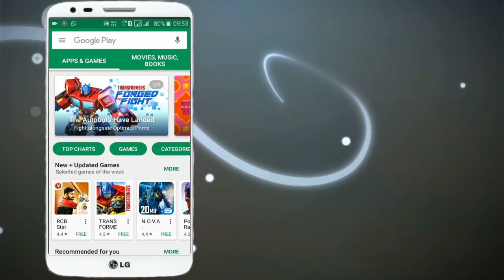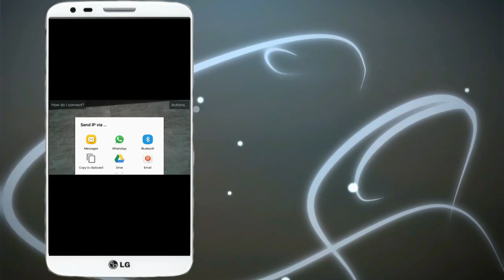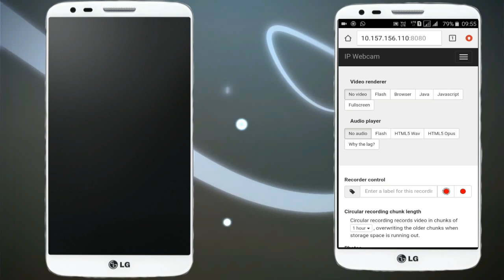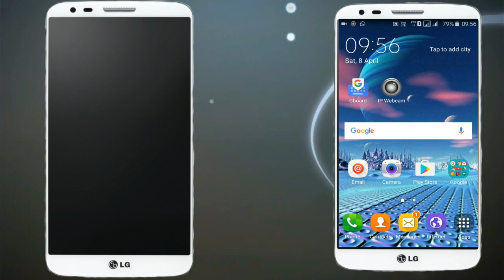अपने मोबाइल को 2 मिनट में cctv कैमरा बनाये | How to make your android phone cctv camera??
My Gadgets.

Green Screen

My Apps.

My Gadgets.

Green Screen

My Apps.

Video Editor (Mobile) इस वीडियो में मेने आपको ये बताया है किस तरहसे आप अपने मोबाइल को CCTV कैमरा बना सकते है सिर्फ २ मिनट में.

◀◀SUPPORT:-
◀VIDEO Recorder:-AZ Screen Recorder

◀Populer videos
1.How to hack someone whatsapp without scaning qr code 2017 | bina qr code ke whatsapp hack kare

2.How to hack anyone whatsapp account 2017 - kisi ka bhi whatsapp kaise hack kare

आराम से सो रही थी , अचानक 1 सेकंड में हुई ये हालत देखे वीडियो

 गए थे मौज मस्ती करने और आ गयी मौत कैमरे में हुआ कैद हादसा

🌷🌷🌷I Love My Viewers🌷🌷🌷